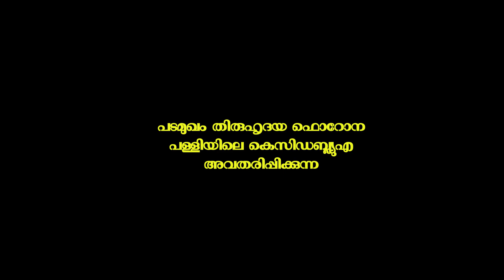DAY 24 പടമുഖം തിരുഹൃദയ ഫൊറോന പള്ളിയിലെ കെസിഡബ്ല്യുഎ അവതരിപ്പിക്കുന്ന അമ്മയോടൊത്ത് ഉണ്ണിക്കരികെ.